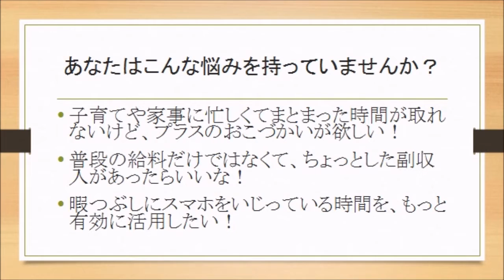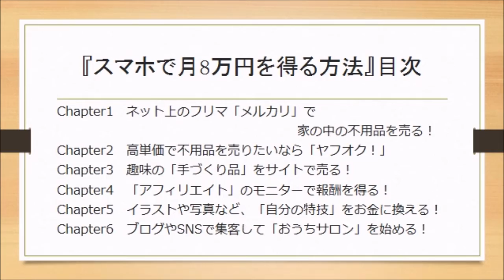『スマホで月8万円を得る方法』誰にでもできる！お小遣い稼ぎ法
あなたの悩みを解決します！
本のソムリエ

本のソムリエチャンネル、ナビゲーターのじゅんです。

あなたはこんな悩みを抱えていませんか？

・子育てや家事に忙しくて、まとまった時間が取れないけれども、プラスのお小遣いが欲しいなあ、とか

・普段の給料だけではなく、ちょっとした副収入があったらいいなあ、とか

・暇つぶしにスマホをいじっている時間を、もっと有効に活用したいなあ、なんてことを。

そんなあなたに向けてお送りする、本日のおすすめ本は

山口朋子さんの『忙しい主婦でもできる! スマホで月8万円を得る方法』です。

友達との連絡のやり取りや、情報収集、ちょっとした時間つぶしにと、現代人になくてはならないもの、『スマホ』。

子育て中だったり、家事にいそしんでいたりで、何かと忙しいとは言いながらも、1日の中で数分から数時間はスマホにさわってる時間があるのではないでしょうか？

その時間が全て無駄とは言いませんが、もう少し生産的なことに使えたら楽になるのに、なんて思いませんか？

ポケモンゴーをやってる時間だとか、ママ友とラインでエンドレスな会話をしている時間だとか、

そんな時間をお小遣い稼ぎの時間にできたら、今よりも生活に余裕が生まれて、嬉しいですよね？

もちろんこれは主婦だけの話ではなくて、行き帰りの通勤電車内で、ポケモンゴーや、パズドラやってるサラリーマンにも、嬉しいのではないでしょうか？

そこで、今回紹介する山口朋子さんの本、『忙しい主婦でもできる！スマホで月8万円を得る方法』、の登場です。

この本では、『忙しい主婦』だけでなく、『忙しいサラリーマン』にもできる、数々のお小遣い稼ぎの方法を、紹介しています。

それぞれの登録の仕方から、投稿の方法まで書かれているので、これ1冊ですぐにお小遣い稼ぎが始められるようになっています。

ぜひ、何か一つ始めてみてください！

あなたも山口朋子 さんの『忙しい主婦でもできる! スマホで月8万円を得る方法 』を読んで、

あなたの悩みを解決しましょう。

この本について、もっと詳しく知りたい方は

『本のソムリエ』をクリックして、

リンク先のブログをご覧ください。